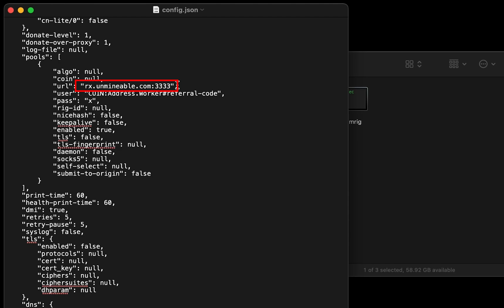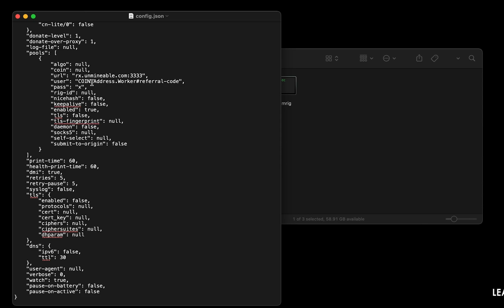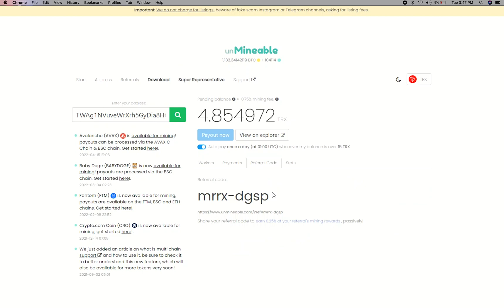How To Mine Tron On Any MAC | Intel or M1 | TRX | Fast and Easy | Beginner Guide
In this video, we show you how to easily mine Tron on any MAC (both macOS 10.13+, Intel or macOS 11+, Apple M1).
By following the steps, you can start TRX within 3 minutes.

Don't have a Tron Crypto Wallet?

Server

Alternative Port: 13333
▶US (EAST)
Alternative Port: 13333
▶CANADA
Alternative Port: 13333
▶EUROPE
Alternative Port: 13333
▶ASIA

Timestamps
0:00 Intro
0:19 Download Miner
0:26 Extract Miner
0:30 Miner Configuration
1:00 Settings
1:20 You're Mining Tron !
1:35 Web Dashboard
1:56 Outro

Tags & Hashtags
how to mine Tron 2022, how to mine Tron in 3 minutes, this beginner friendly mining tutorial, the best way to mine Tron for beginners, easily mine Tron on any mac, mine Tron on mac, mine Tron at home, easy way to earn passive income, how to mine your first Tron , Tron mining on mac